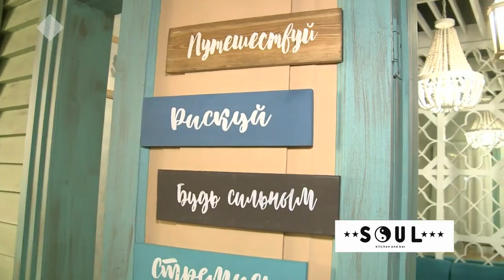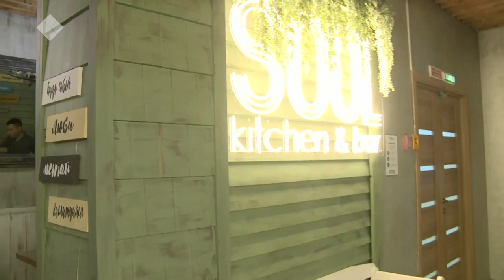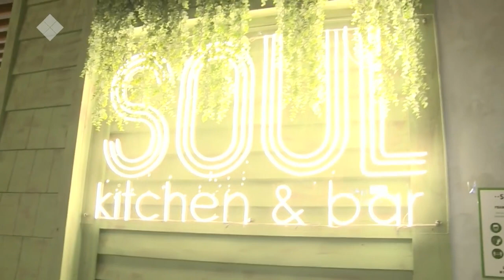«Бу Дьокуускай» биэриигэ: туризм туһунан (05.02.21)